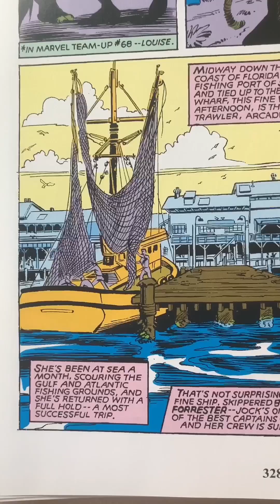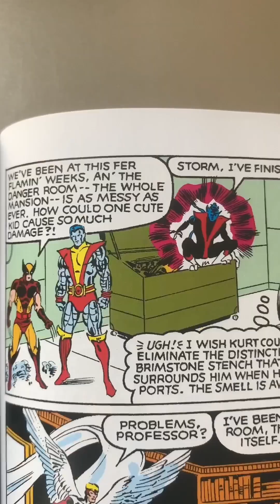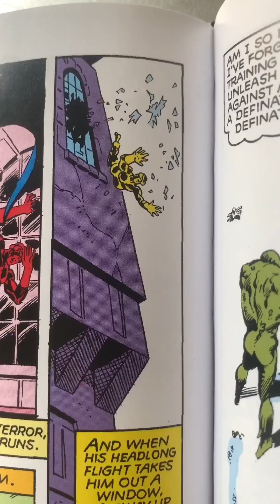X-Men Comics X-Plained - 144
Even In Death - Scott may have left the X-Men, but trouble still finds him.